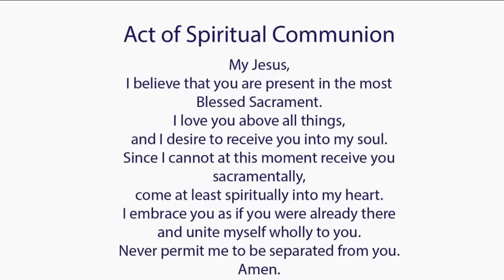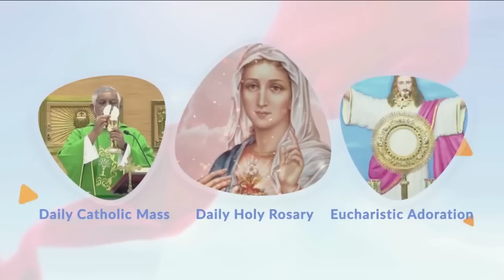Catholic Mass Today I Daily Holy Mass I Sunday February 5 2023 I English Holy Mass I 5.00 PM